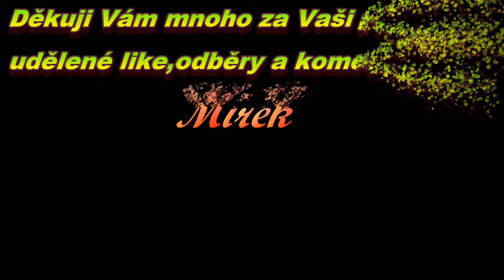Icon ruleta u fanouška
V dnešním videu jsme udělali Icon ruletu u fanouška Caffecko kterému děkujeme za pack.